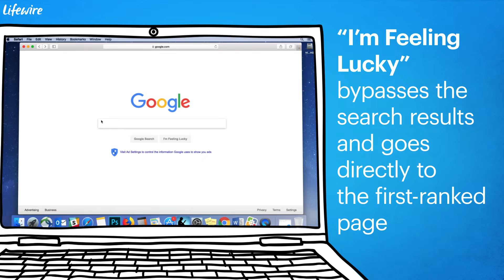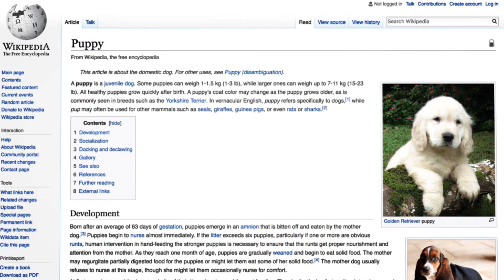How to Use Google's I'm Feeling Lucky Button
In this video, we'll show you how to search using Google's ""I'm Feeling Lucky"" button. You'll see what happens when you click on the button with a search phrase of your choice. Be sure to keep watching until the end, when we'll show you the fun results of hovering over the button.

0:00 Introduction
0:20 Defining ""I'm Feeling Lucky"" Button
0:27 Sample Search Result
0:34 Best Case Scenario
1:20 Example of First-Ranked Page for Entered Search Phrase
1:27 Hovering Over ""I'm Feeling Lucky"" Button